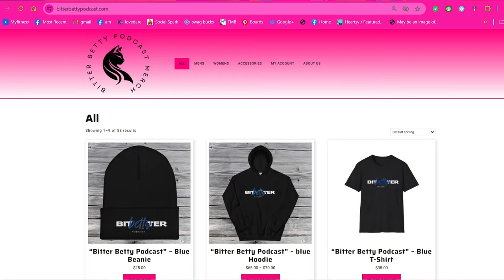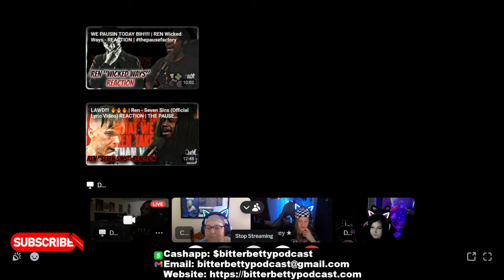Reacting to @H8tfulJay reacting to @RenMakesMusic "Castles made of sand"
Thank you @sigally for the request.